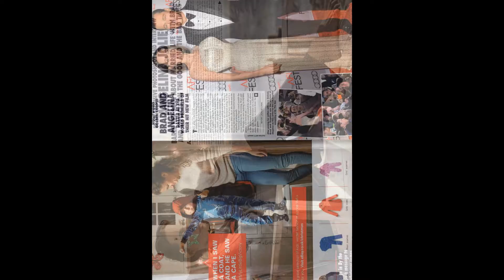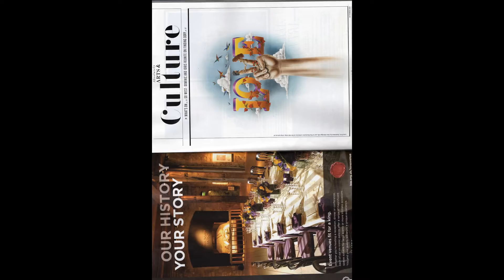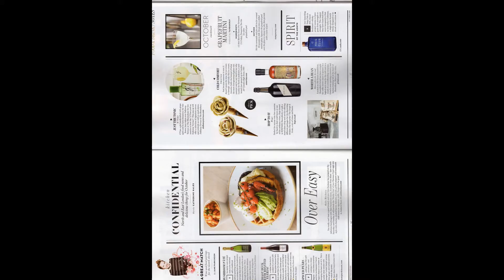My Slideshow SHINING LIGHT TV STATION LONDON PRESENTING PUBLISH BROADCASTING MARKETING PREDUCTION